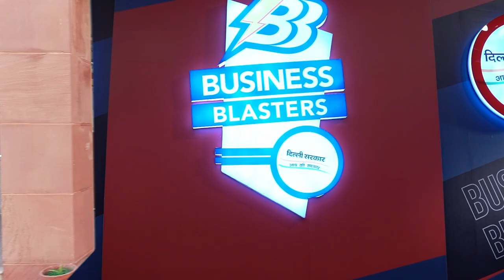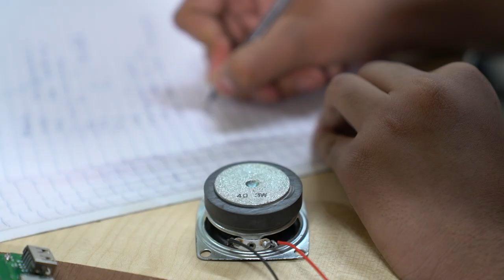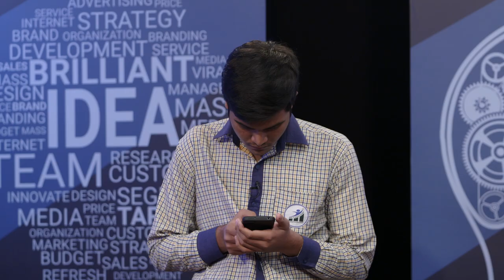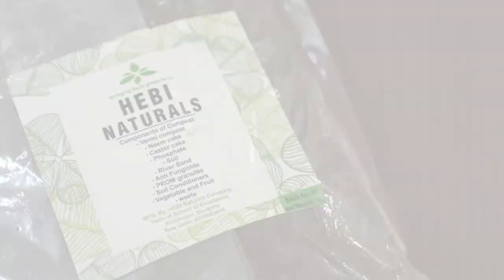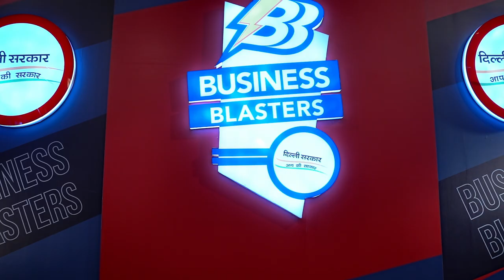Biggest START-UP SHOW Business Blasters by Arvind Kejriwal Govt | Manish Sisodia | Episode 1 | LIVE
Biggest START-UP SHOW Business Blasters by Arvind Kejriwal Govt | Manish Sisodia | Episode 1 | LIVE | Indian Shark Tank

6. बुराड़ी में 450 बेड के अस्पताल का हुआ ऑनलाइन शुभारंभ